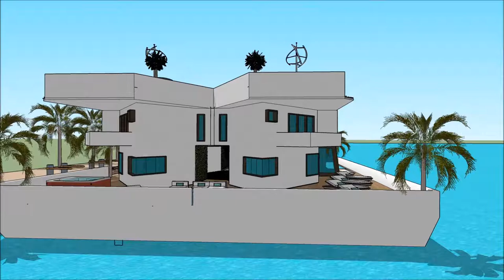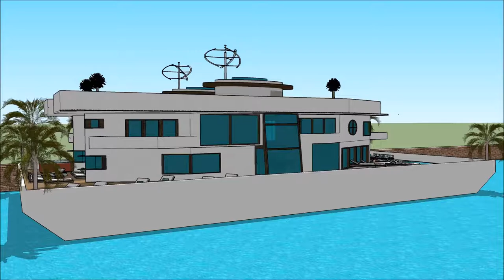BOAT HOUSE AMSTERDAM METSTRADE SHOW 2018 YACHT RAI HOLLAND YACHTING GROUP 007 Yacht Houseboat Floa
The houseboatzania launching an innovative high-end luxury yacht houseboat home design potentially as a display of exhibition of the BOAT HOUSE AMSTERDAM METSTRADE SHOW 2018   YACHT RAI HOLLAND YACHTING GROUP 007 Yacht Houseboat Floa.

The collection of the Houseboatzania concept of BOAT HOUSE AMSTERDAM METSTRADE SHOW 2018   YACHT RAI HOLLAND YACHTING GROUP 007 Yacht Houseboat Floa consists of high luxury and architectural art pieces in minimalism combined with living on the waterfront of the harbour of

The houseboat yacht design has the basis to sustain living with high standards and contemporary structural design at BOAT HOUSE AMSTERDAM METSTRADE SHOW 2018   YACHT RAI HOLLAND YACHTING GROUP 007 Yacht Houseboat Floa with numerous of prospects for excessive living and celebrating the desire of life worldwide: